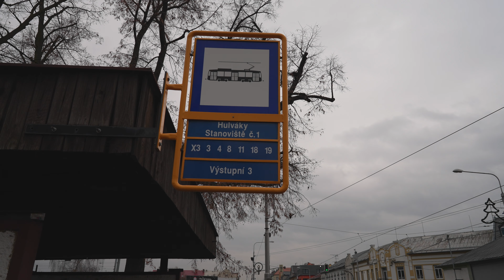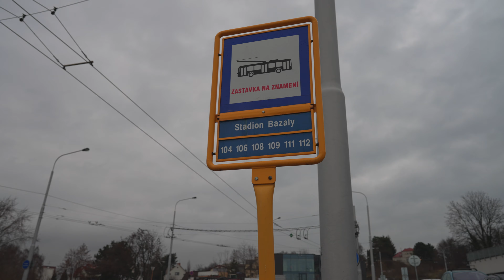Czech Republic, Ostrava, trolleybus 108 ride from Hulváky Stanoviště č. 1 to Stadion Bazaly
trolleybus

December 2022